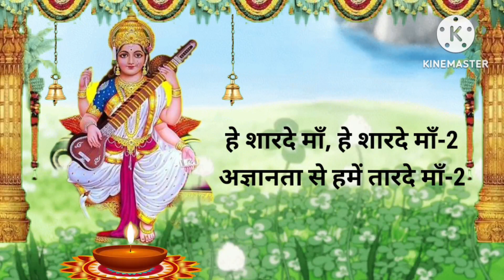हे शारदे मां done by thakurswatisingh With Hindi Lyrics/Saraswati Vandana & Prayer/ Hey Sharde Maa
हे शारदे मां हे शारदे माँ अज्ञानता से हमें तार दे मां, हे शारदे मां हे शारदे माँ प्रार्थना, हे शारदे मां हे शारदे माँ अज्ञानता से हमें तार दे मां प्रार्थना, हे शारदे मां डांस, हे शारदे मां हे शारदे माँ lyrics, हे शारदे मां प्रेयर, हे शारदे मां कराओके, हे शारदे माँ प्रार्थना लिखी हुई, हे शारदे मां अनूप जलोटा, हे शारदे माँ प्रार्थना स्कूल की